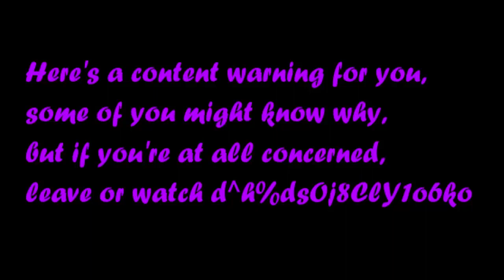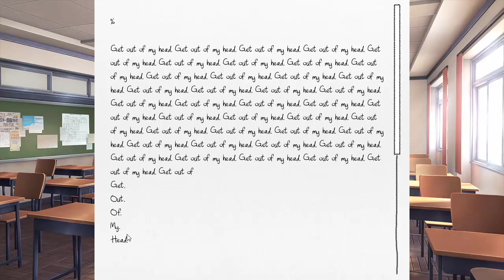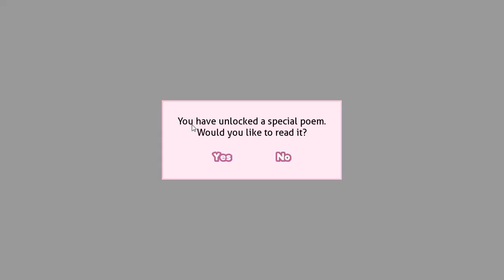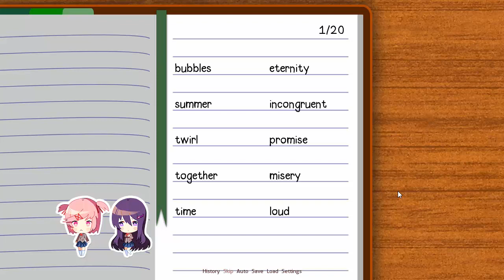Doki Doki Literature Club - [Sayonara Suckers] - Part 9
Warning this episode contains graphic images of suicide, please consider this while watching.

This episode we join a new literature club with three of the coolest girls we've ever met,. Why do they need us? Because they need for people to start the club!

If you enjoyed this video, please a like and don't forget to subssdfijdkg